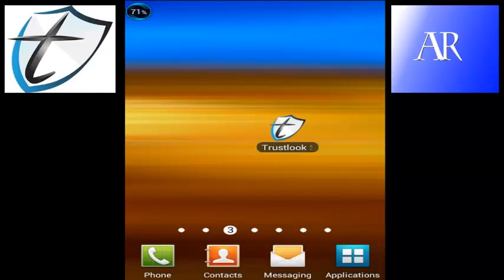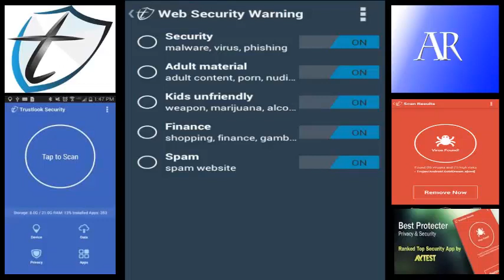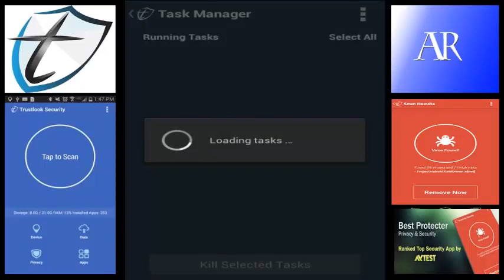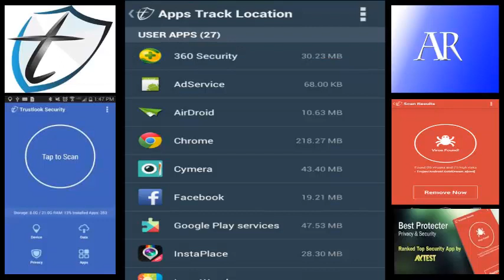TRUSTLOOK ANTIVIRUS & MOBILE SECURITY *** ANDROID APPLICATION ***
Ova android aplikacija ima za cilj da vam pomogne da zastite svoj telefon i tablet od zlonamjernih programa i virusa !!! Uz jednostavno skeniranje ide i lijecenje potencijalnih prijetnji.Aplikacija ce automacki skenirati nove preuzete aplikacije i podesavanja privatnosti , rezervne kpije kontakata, istoriju poziva i tekstualne poruke .
---Trustlook Antivirus & Security  / September 12, 2014
---6.2MB
---ANDROID 4.0+
---1 MOBILE MARKET